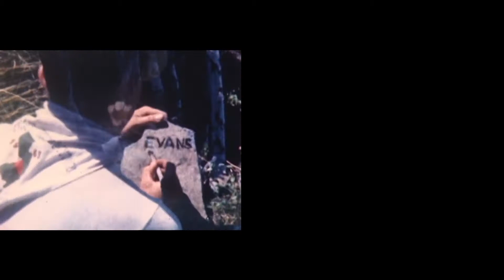Struggles With Syntax = The Magnetar I Buried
Track 1 from the debut EP from London noise-niks Struggles With Syntax.
Fun for all the family...

All footage from The Internet Archive.
Video Produced by Rory O'Connor.